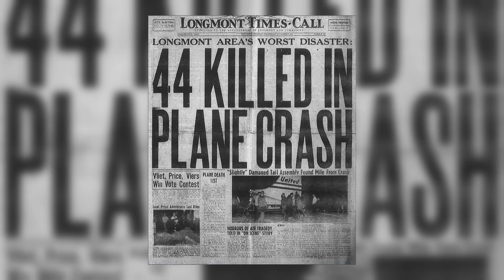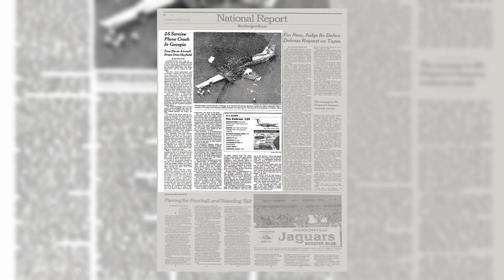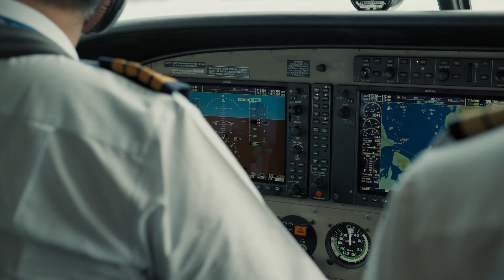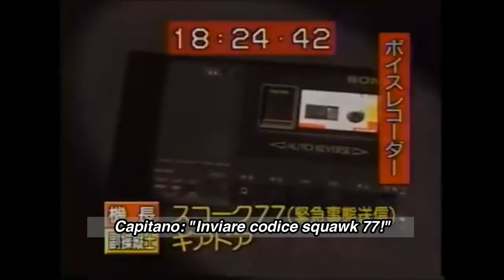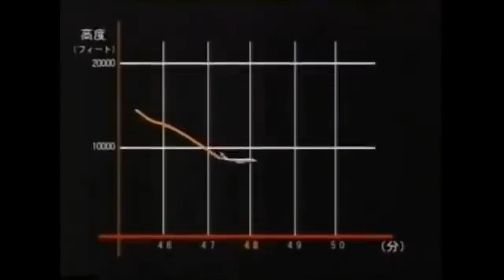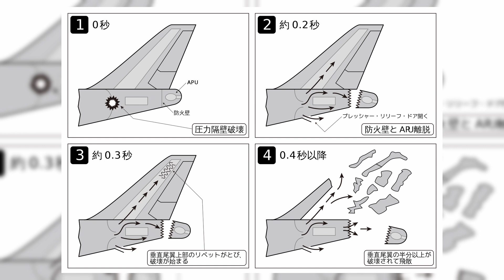Il Più Terribile INCIDENTE AEREO Mai Avvenuto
Nel 1985, il volo JAL123 in partenza da Tokyo, subì un incidente che ancora oggi viene registrato come il peggior disastro riguardante un singolo velivolo. Oggi ve ne parlo in un video speciale.

Acquista il merch ufficiale di Beyond Ordinary Borders!